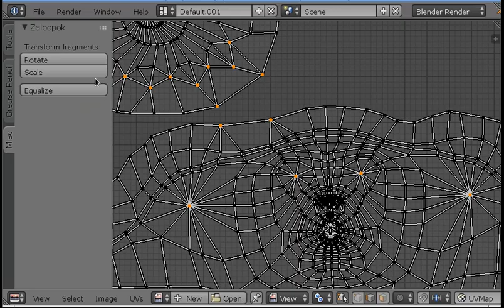Loopanar / Zaloopok: UV fragment transforms